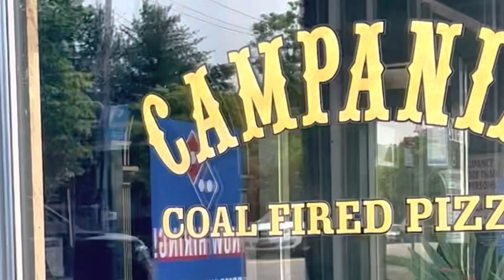Eltingville Staten Island Home 3 Beds 2 Baths I Moving to Staten Island I Living In Staten Island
Are you thinking about moving to Eltingville in Staten Island, NY? You'll love this home UNDER $600,000 in Eltingville, Staten Island!

Eltingville in Staten Island has so many things to love, like its vibrant community, scenic beauty, and convenient location. Today Bliss and I are going to show you a few spots in Eltingville in Staten Island NY  then well tour the home!

This home is located in the highly sought-after neighborhood of Eltingville, Staten Island, and it truly offers everything you could possibly need or want in a home. The Primary Suite even has its own level! Come check it out with me today!

If you're considering living in Eltingville, Staten Island, or any other neighborhood in Staten Island, we'd love to help! We specialize in Staten Island real estate and can assist you in finding your dream home. Just give us a call, shoot us a text, send us an email, or schedule a Zoom call, and we'd be thrilled to help you make a smooth move to Staten Island, NY! Remember, Staten Island is the perfect place to call home with its rich history, diverse culture, and stunning natural beauty. Let us guide you through the Staten Island real estate market and find the perfect home for you.

🤔Thinking of Moving to Staten Island ?!
Weichert Realtors Evolution Group
The Allison Mireau Group
Allison Mireau – Associate Broker
Licensed in NY & NJ
Bliss Falcone – Licensed Real Estate Salespeson